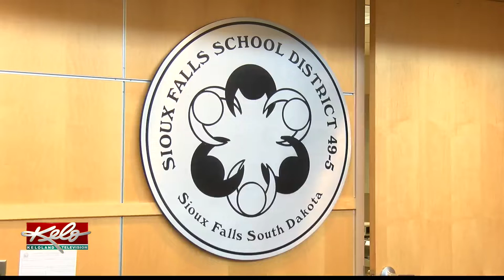Classroom to Careers program coming to Washington High School